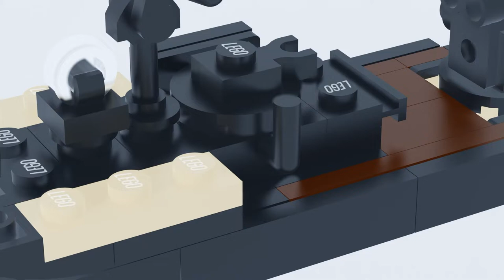LEGO Destroyer Matsu 2.0 /レゴ 駆逐艦 松(2.0)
studioのデータをblenderに移してPVっぽい感じで作ってみました。